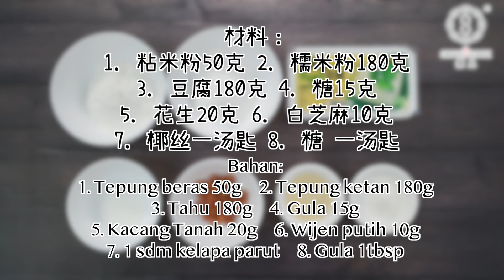Bola Nasi Tahu dengan Kacang dan Wijen Putih 豆腐糖不甩 - SmartCook 煮見 x HK Saladmaster 煮好餸